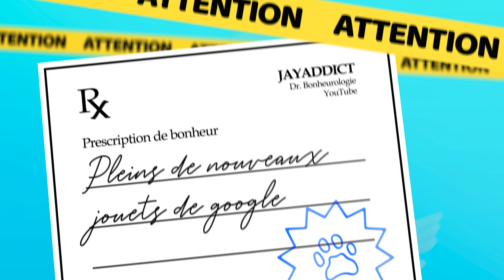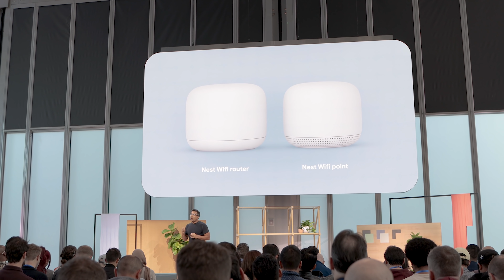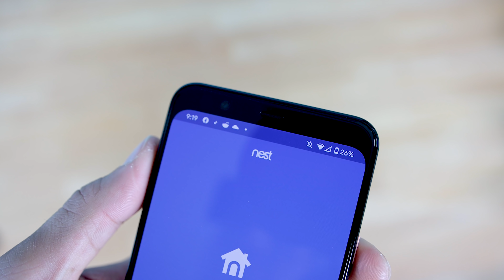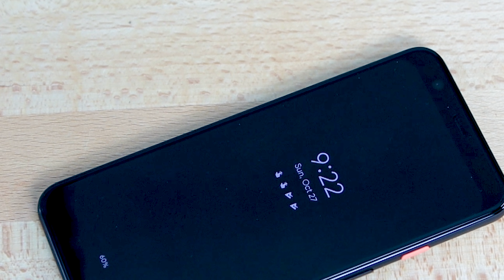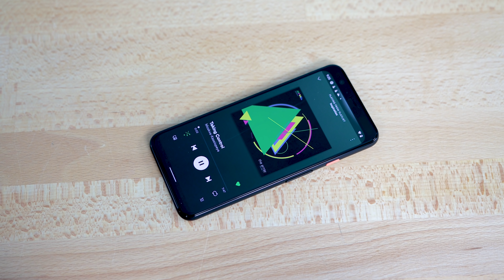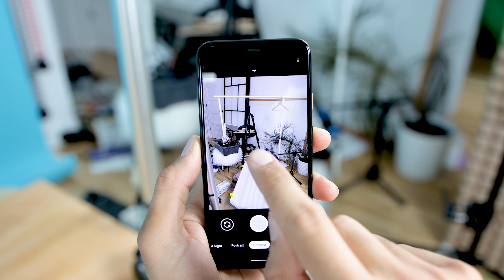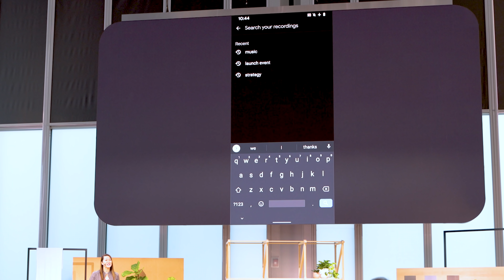Les nouveaux TÉLÉPHONES et APPAREILS de Google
Deux nouveaux téléphones, un haut-parleur intelligent, une paire d'écouteurs sans-fils, un nouvel ordinateur portable et un système de bornes WiFi intelligent. Passons à travers le tout; il y a pleins de choses vraiment cool!

Soyez beau, soyez coquins et je vous aime!